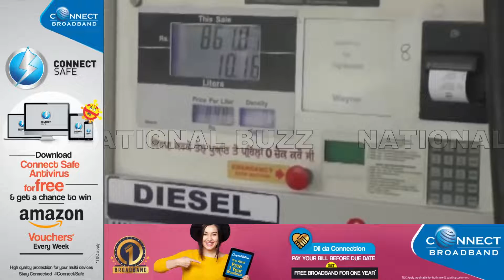CAPTAIN DIDN'T GIVE ANY RELIEF IN THE PRICES OF PETROL II NOT EVEN ON MONDAY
ਕੈਪਟਨ ਨੇ ਤੇਲ ਦੇ ਭਾਅ  ਚ ਸੋਮਵਾਰ ਵੀ ਨਾ ਦਿੱਤੀ ਰਾਹਤ II CAPTAIN DIDN'T GIVE ANY RELIEF IN THE PRICES OF PETROL II NOT EVEN ON MONDAY